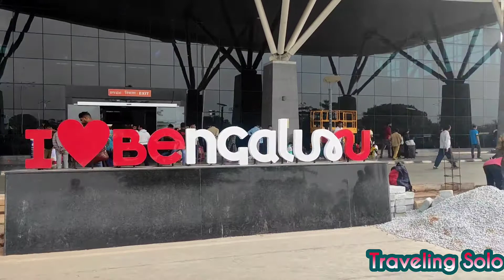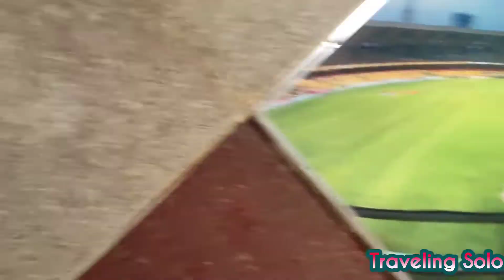New Modern Railway station In Bengaluru SMVT Railway station Karnataka